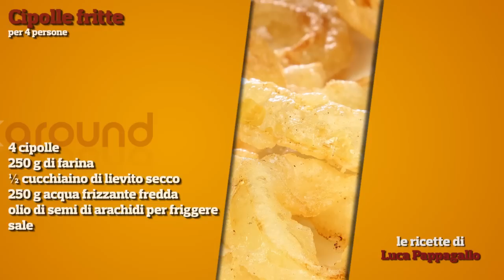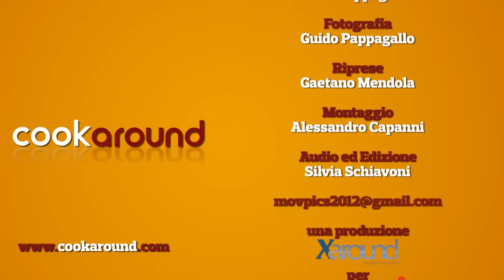Cipolle fritte in pastella / Anelli di cipolla fritti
Godetevi gli anelli di cipolle fritti in pastella, uno street food velocissimo e golosissimo, che gioca con la consistenza morbida e croccante di cipolle e pastella. E poi Onion rings a gogo!!

►  Come preparare dei buonissimi e croccanti anelli di cipolla fritti?
Ecco tutti gli ingredienti per le cipolle pastellate:

CIPOLLE 4
FARINA 250 gr
LIEVITO DI BIRRA SECCO ½ cucchiai da tè
ACQUA GASSATA fredda - 250 gr
OLIO DI ARACHIDI 1 l
SALE q.b.